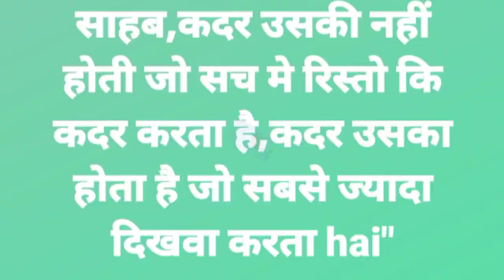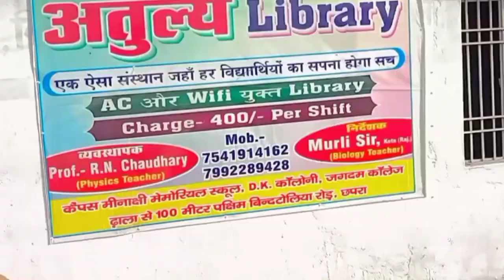MY FIRST VLOG 🔥|| video || My first Vlog 2023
MY FIRST VLOG 🔥|| video || New Viral Video || My first Vlog 2023 My First Vlog 😍

my first vlog viral songs
my first vlog is duniya
my first vlog 1st vlog
aditya vlog
viral video
my first 1st vlog
my first vlog is duniya me
my first vlog today channel
my 1st vote my first time
my 1st vlog
2024